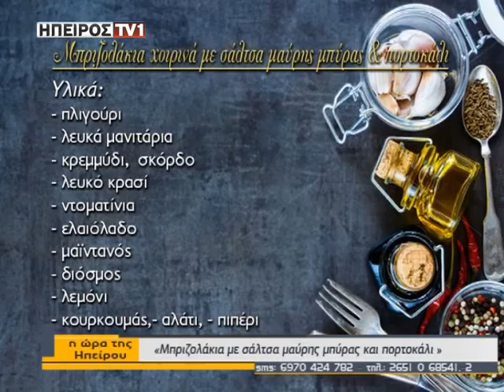ΗΠΕΙΡΟΣ TV1 | Η ώρα της ηπείρου - Μαγειρική | 23/11/2017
epirustv1.gr |  Μαγειρική - Μπριζολάκια χοιρινά με σάλτσα μαύρης μπύρας και πορτοκάλι |  23/11/2017